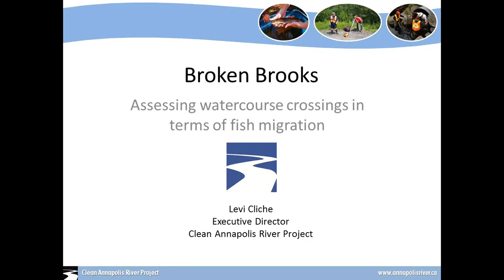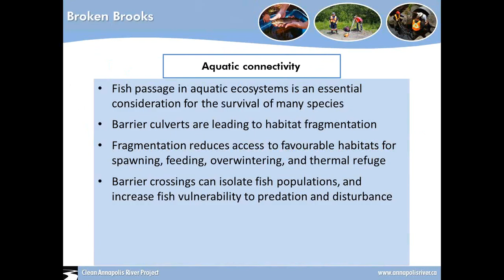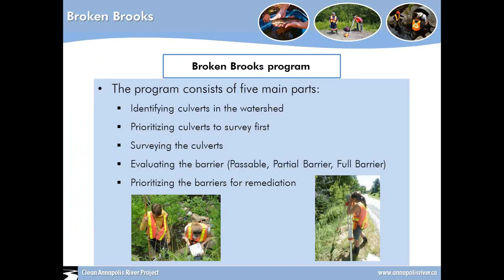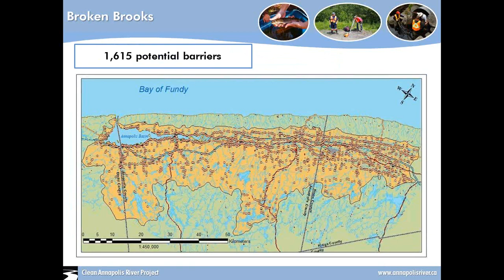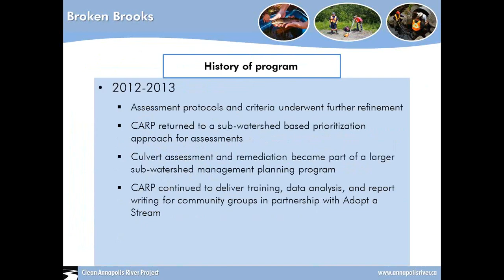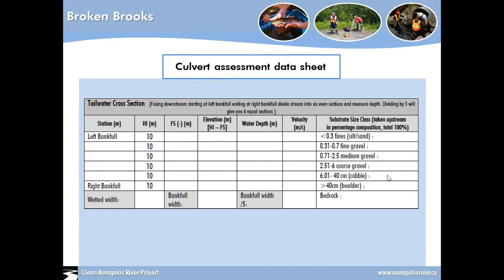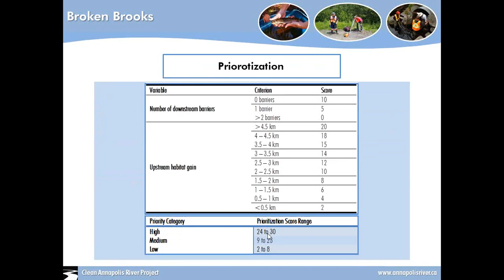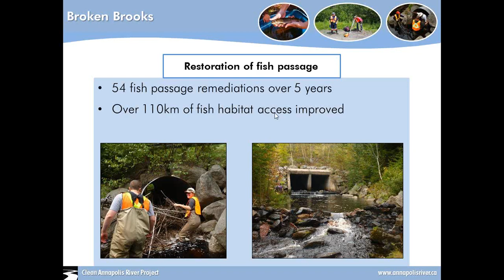ASCF CRI Webinar: Levi Cliche (CARP) - Broken Brooks: Assessing watercourse crossings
ASCF CRI Webinar, #10 in the Series. 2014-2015.